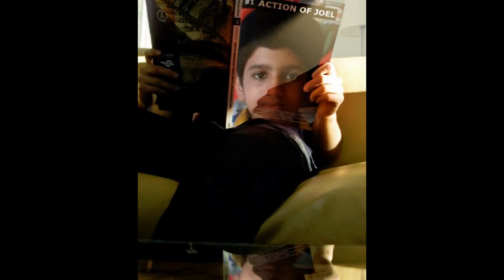JOEL SAN GEORGES PHOTO SLIDE SHOW